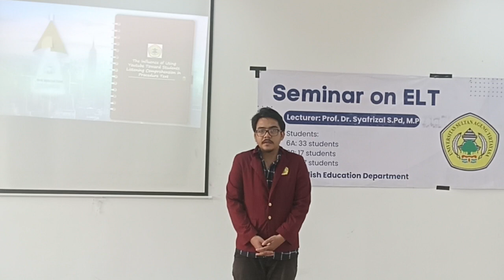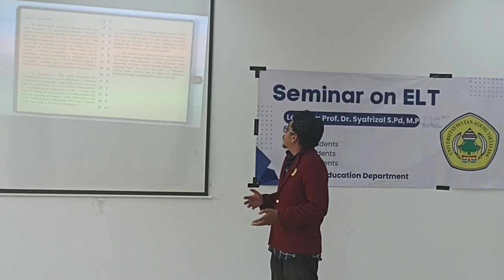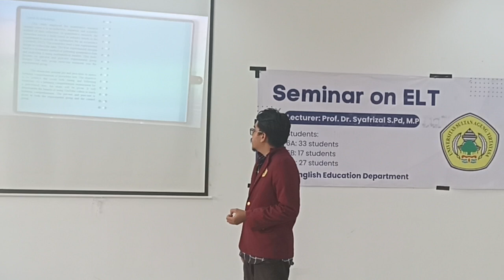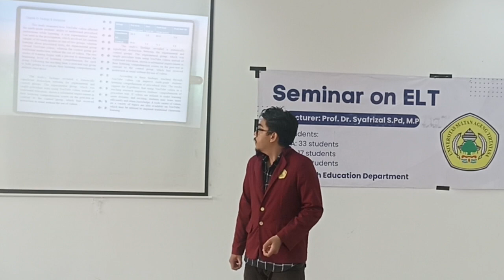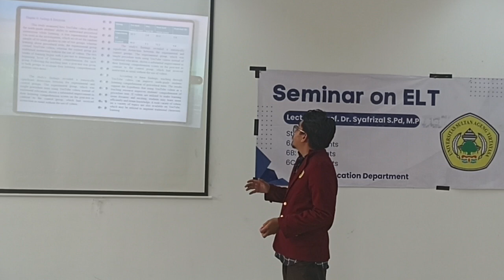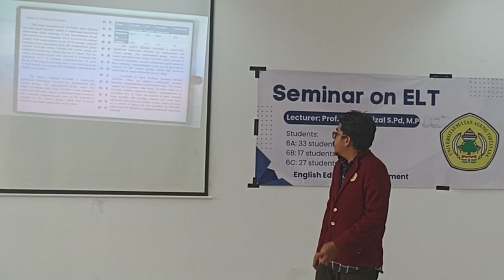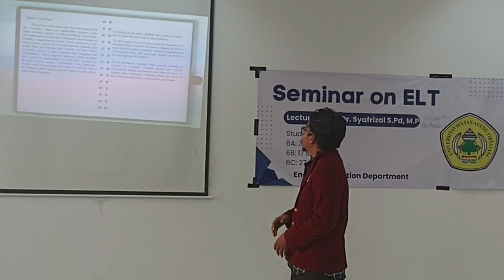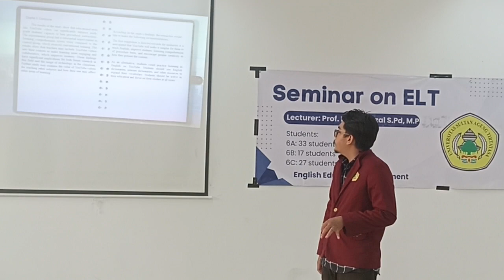Rijal Abdillah Tsani | 2223200008 |Seminar on ELT | Prof. Dr. Syafrizal S.Pd, M.Pd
Paper Title: The Influence of Using Youtube Toward Students Listening Comprehension in Procedure Text